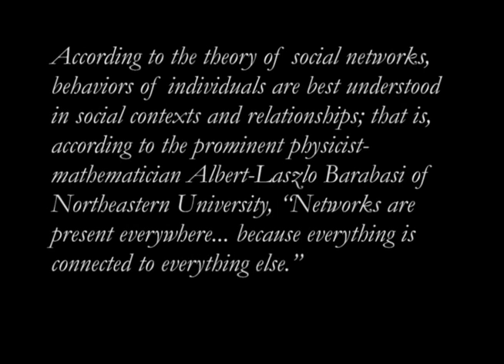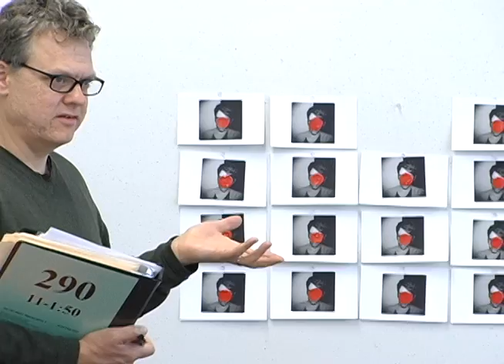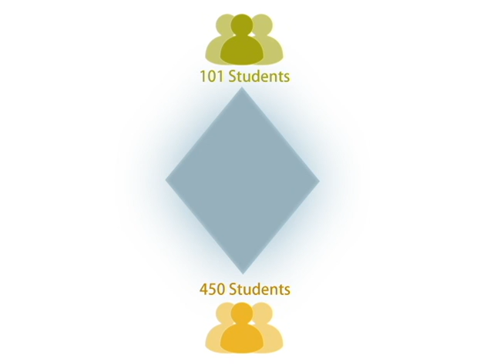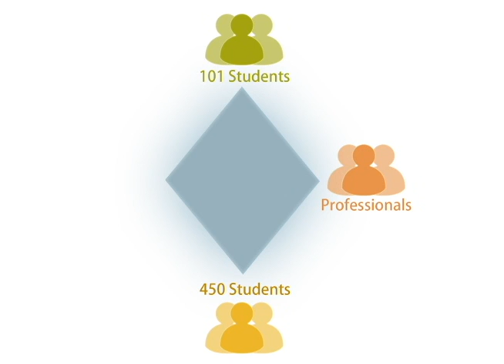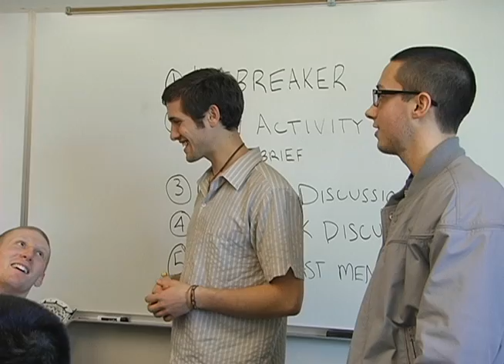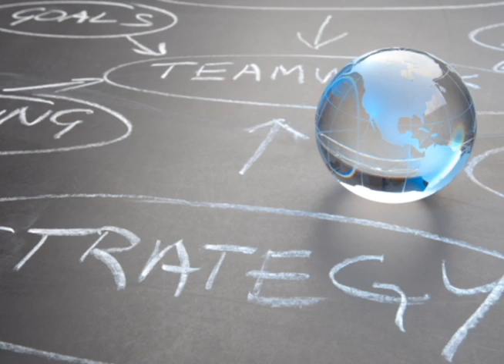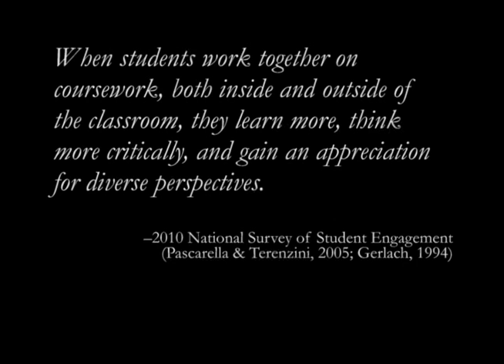2011-2012 Innovative Teaching Showcase Highlights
Western Washington University instructors and students describe how peer learning is implemented in the classroom and why it's important.

Clips taken from the Innovative Teaching Showcase 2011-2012, created by the Center for Instructional Innovation & Assessment at Western Washington University.